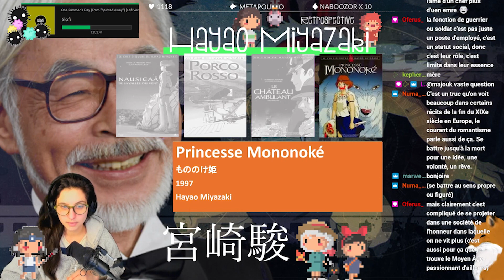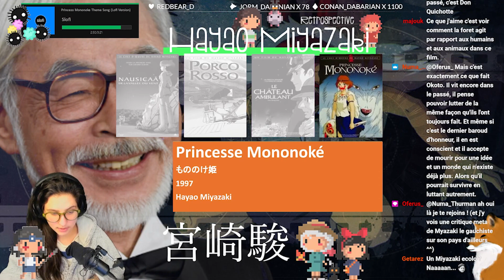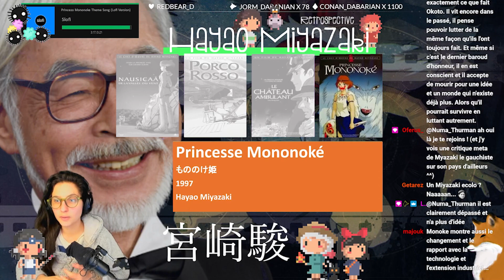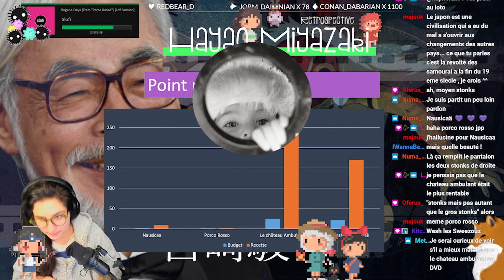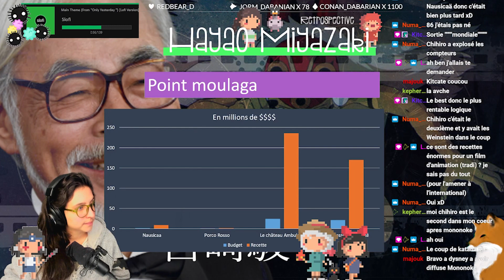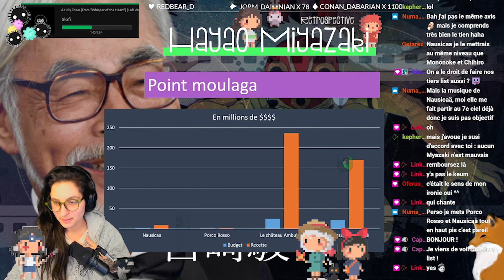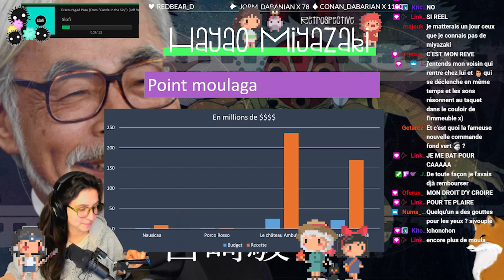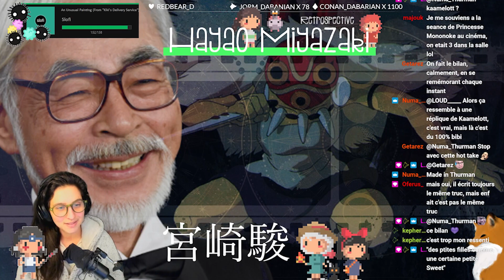Miyazaki (4/4) : Princesse Mononoké · Replay live Twitch · Sweetberry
Replay d'un live Twitch déidé à la carrière et à la filmographie d'Hayao Miyazaki.
4e partie : dédiée à Princesse Mononoke et l'avenir

⭐ Petit avertissement
Cette vidéo est un résumé des symboles et symboliques dans ces œuvres. Il y a sûrement d'autres interprétations ou d'autres choses à dire. C'est l'occasion de les partager avec courtoisie et bienveillance dans les commentaires.
Tous les commentaires sur mon physique seront ignorés voire supprimés sans sommation, comme tous commentaires sexistes, LBGTphobes, racistes, haineux et insultants.
Merci !